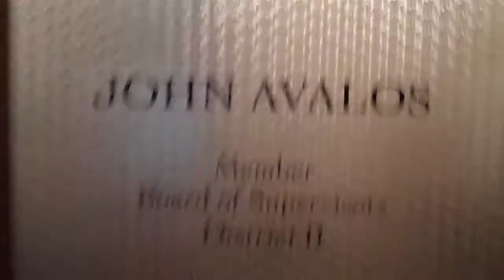051514 Avalos - Following up to BRING FORWARD ISSUES and LAW BREAKING Activity